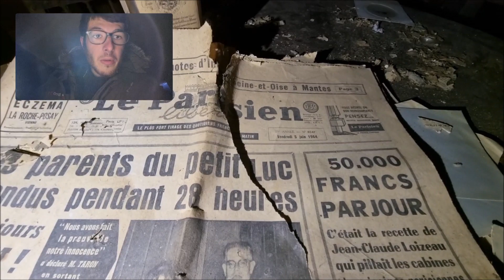[URBEX] maison bois massif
crédit music : petit joueur production